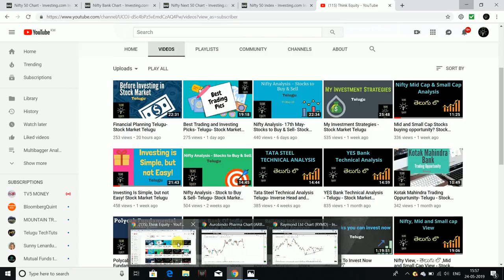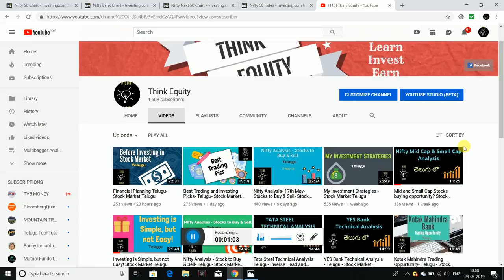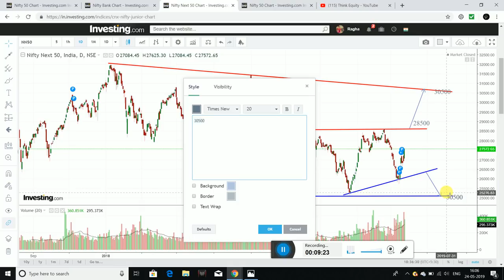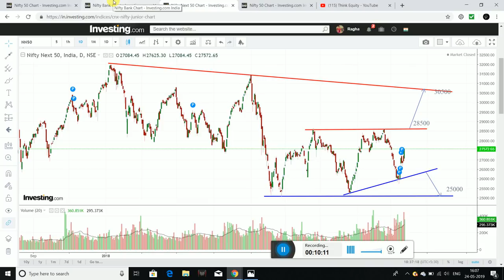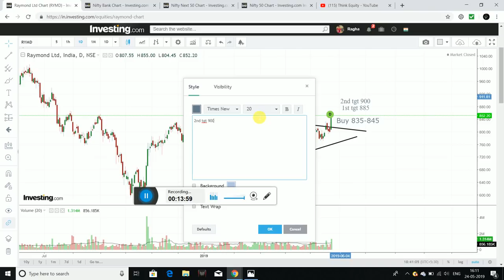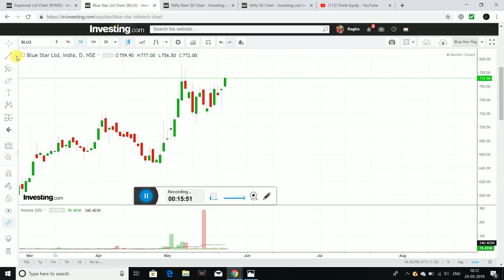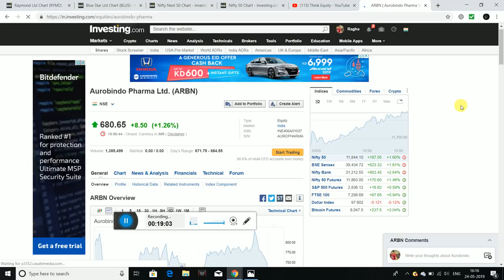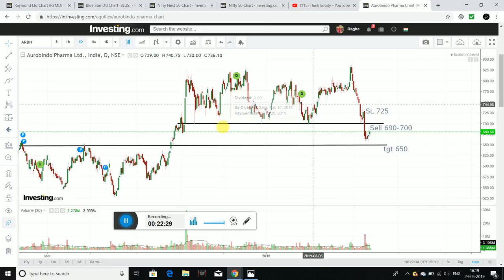Nifty 50 and Nifty Next 50 Analysis - Stocks to Buy and Sell- Telugu- Stock Market Telugu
Hello friends, In this video i had analysed the important levels of nifty 50, Bank nifty, nifty next 50, and also the stocks to buy and sell for short term trading.

1. The Dhandho Investor
2. Common Stocks and Uncommon Profits
3. One Up on Wall Street
4. Learn to Earn
5. The Unusual Billionaires
6. Reminiscence of a stock operator

Technical Analysis Books:
1. how to make money trading with charts
2. Technical Analysis and Stock market profits

Some Self-help books I recommend to read:
1. Power of your Sub- Conscious Mind
2. Think and Grow Rich
3. The Steve Jobs Way
4. Ted Talks
5. Crush It
My Video gear:
1. Samsung Galaxy S8
2. Dell Laptop
3. Microphone
4. Gorilla Pod